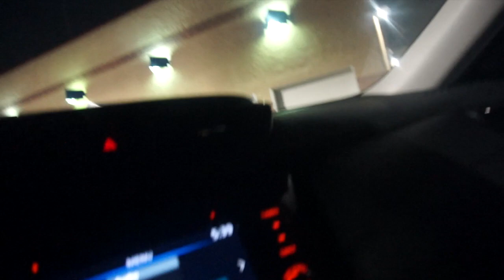Vlogmas Day 20 | Christmas Shopping & Hot Coco Bombs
So we’re doing VLOGMAS . Here’s day 20 💕